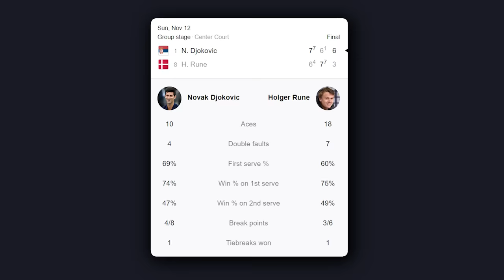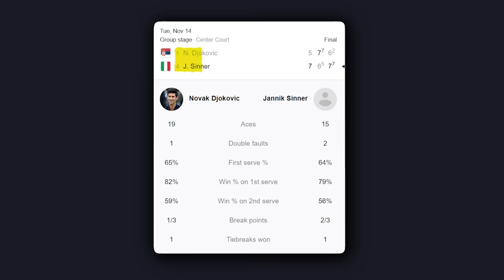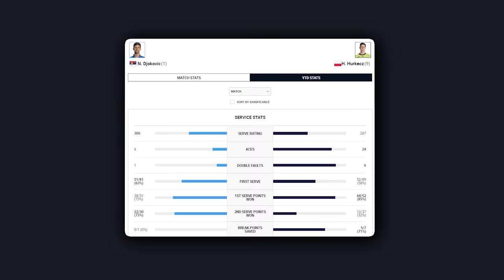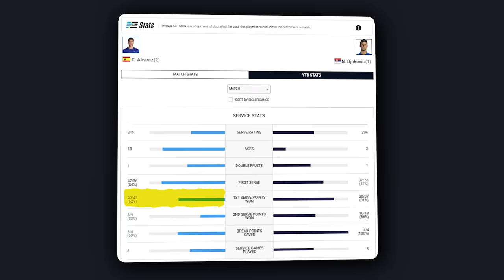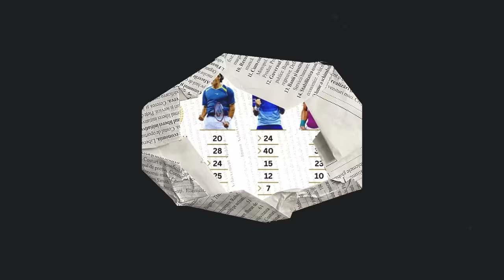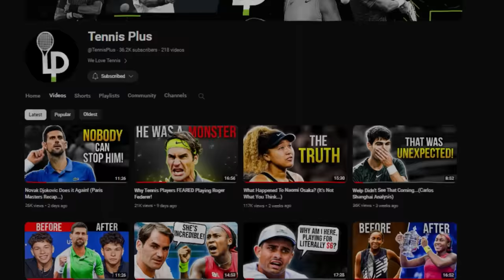Novak Reigns Supreme AGAIN... (Can Anyone Stop Him?)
Novak Reigns Supreme AGAIN... (How Does He Keep Doing It?)